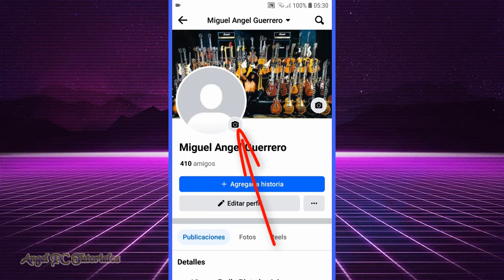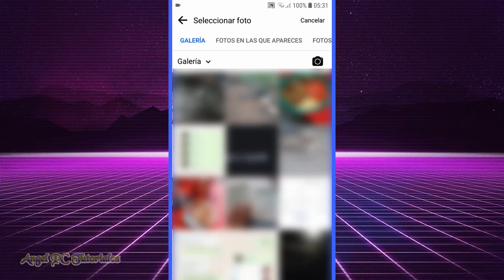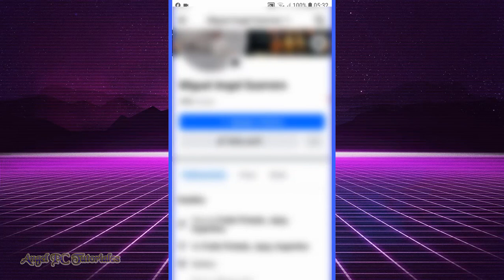COMO CAMBIAR LA FOTO DE PERFIL DE FACEBOOK SIN QUE SE PUBLIQUE 2024 🚀 Última Actualización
Cómo cambiar la foto de perfil de Facebook sin que se publique 2024. Explico cómo poner o modificar tu foto o imagen de perfil de Facebook sin notificar a nadie, sin que se publique. La foto no aparecerá en la sección "Noticias", no aparecerá en tus publicaciones, nadie se enterará de que la cambiaste. Así de simple. Así que ya sabes, si quieres aprender a cambiar la foto de perfil de Facebook sin que se publique, mira este video tutorial de principio a fin, ya que explico cosas muy importantes a lo largo del mismo.